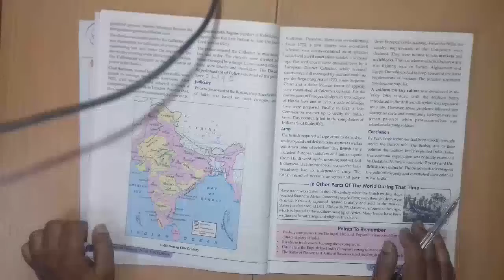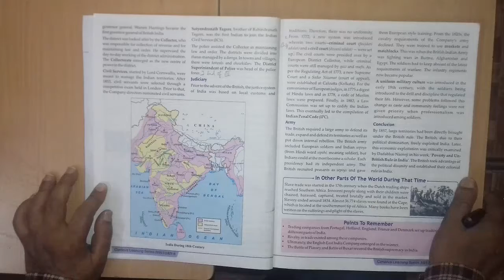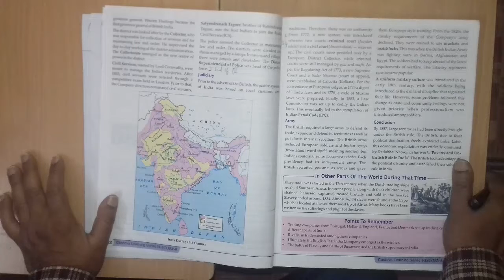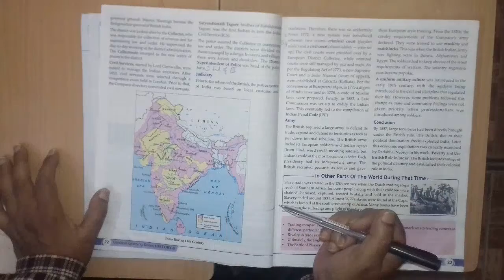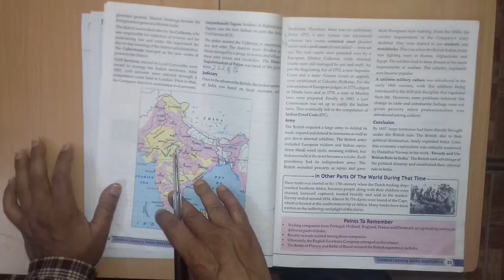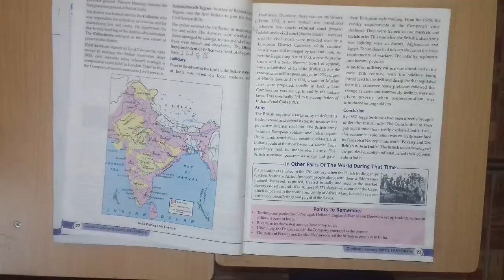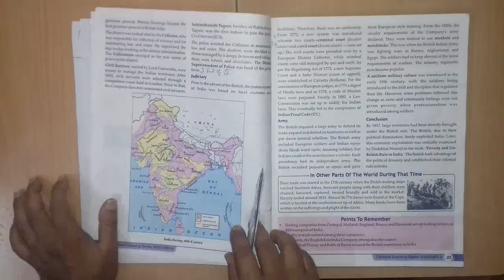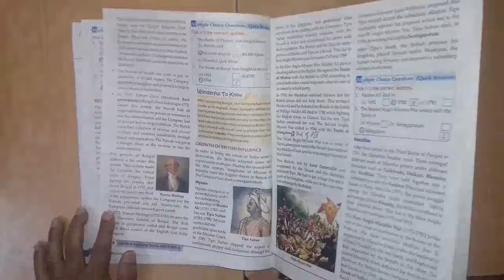avc Class 8th history Colonization of India